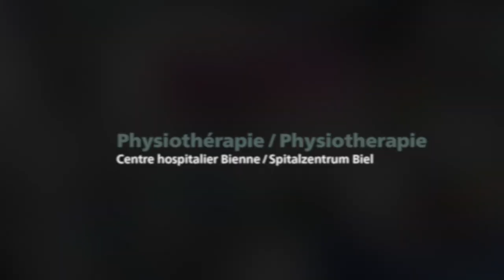Fit zu Hause - Kardiologie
Bewegen Sie sich mit uns! Um auch von zu Hause aus in Form zu bleiben, bieten Ihnen die SZB-Therapeutinnen und -Therapeuten die Möglichkeit, eine Trainingseinheit per Video zu verfolgen. Diese erste Sitzung zielt darauf ab, mit Übungen des Herzkreislaufs Ihre Ausdauer zu trainieren. Alles, was Sie dazu brauchen, sind das zu Hause vorhandene Material, Ihre Energie – und los geht’s! Bleiben Sie fit und gesund.